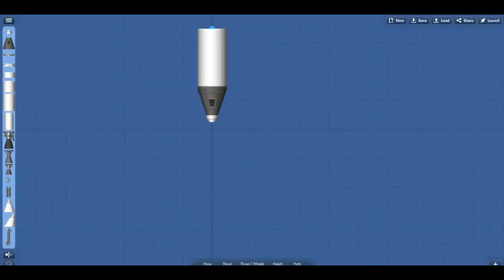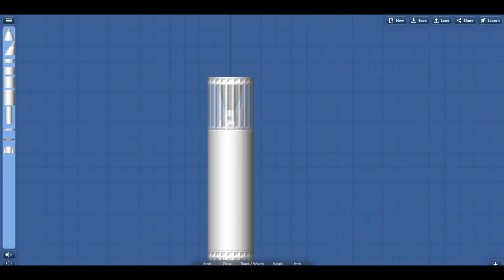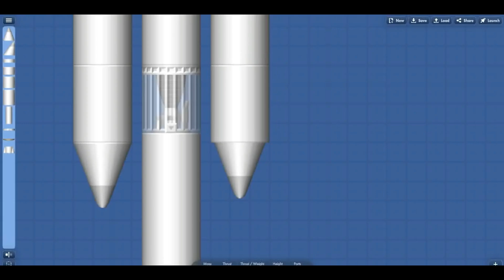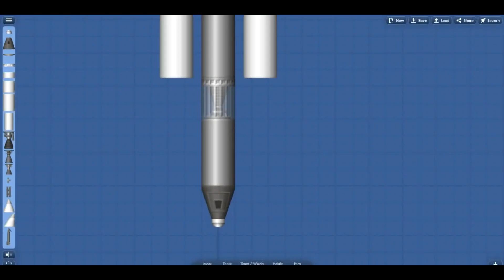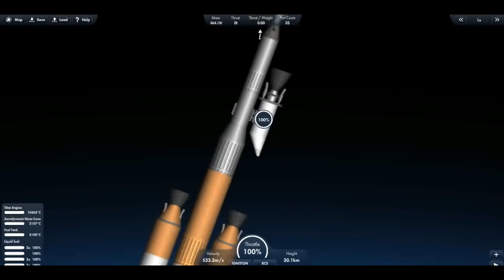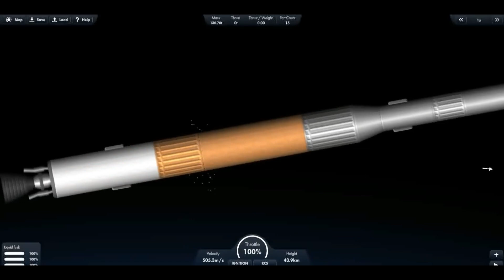upside down rocket making in space flight simulator